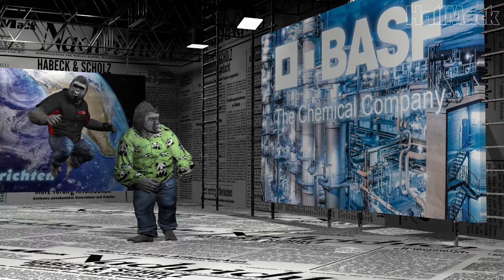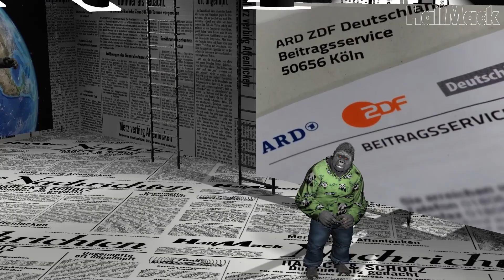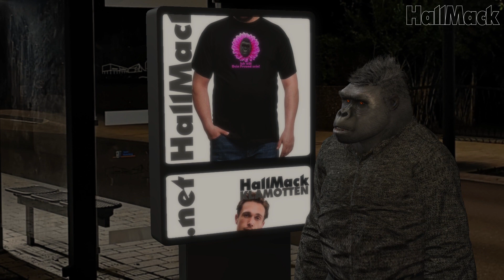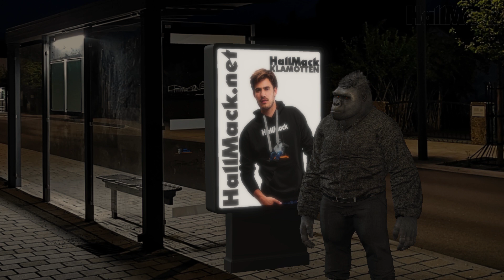Deutschland - Verraten & Verkauft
Ich freue mich sehr auf das Feedback von euch. BITTE TEILT mein Video so oft ihr könnt! Ein herzliches Dankeschön an jeden, der meine Arbeit freiwillig finanziell unterstützt und somit weiterhin ermöglicht.
findet ihr viele Möglichkeiten mich zu unterstützen (via Paypal, Bank etc.).
ACHTUNG: HallMack Community – Alle Kanäle und alle Auftritte, mein Newsletter etc. findest Du
HallMack der Gorilla ist eine Kunstfigur, die Beiträge sind
Bitte nehmt nicht alles so ernst!
Hier werden aktuelle Themen aus den Bereichen: Politik, Gesellschaft und Kultur kommentiert.

Hintergrund: Eigenproduktion
Falls sich irgendjemand beleidigt fühlt, bitte ich um Entschuldigung! Art. 5 III Satz 1 GG, Kunst- und Wissenschaftsfreiheit